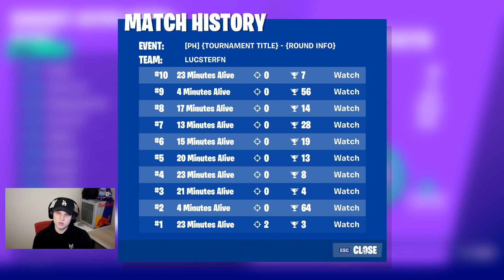Top 5 Tips to Reach Champion's League in Fortnite Battle Royale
Thank you guys for all the support on the streams lately!  If you're not subbed yet, I'd really appreciate it!